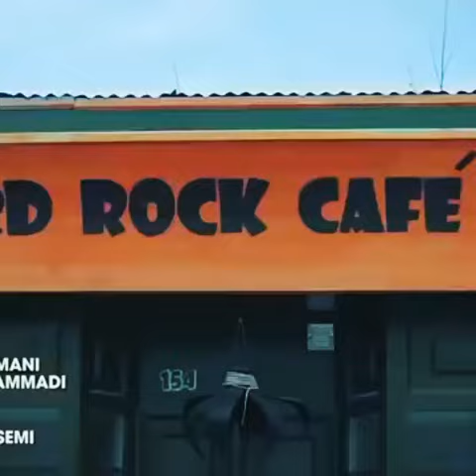28 июля 2019 г.